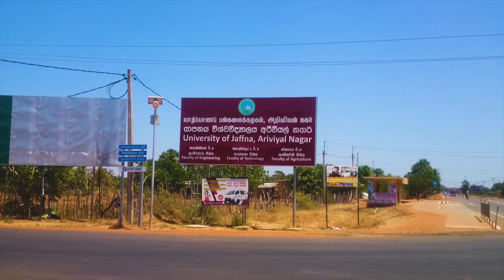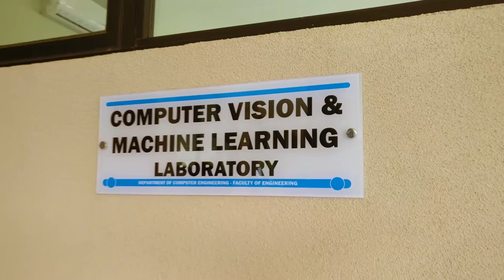Faculty of Engineering University of Jaffna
This documentary film is about the Faculty of Engineering University of Jaffna done by students of 2015 batch. This video includes the history, current development and  facilities available in the Faculty of Engineering.
Team members - Geethanga, Prabath, Nadeeka, Kanishka, Hirunaka, Dananjaya, Sugandika, Sajith, Thisaru, Jayalakshan.